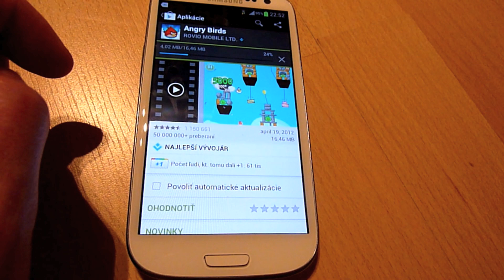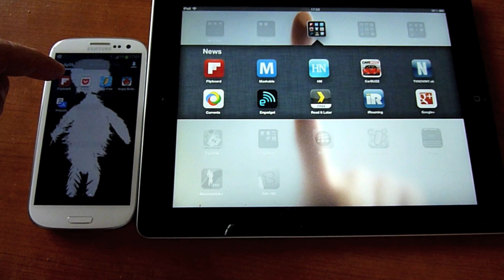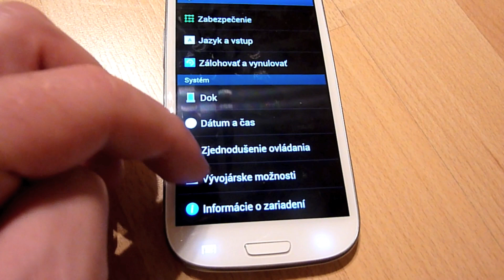Samsung Galaxy S III - Review by Spravodaj.madaj.net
Sprievodné video ku recenzií mobilného telefónu Samsung Galaxy S III (SGS3) uverejnenej na webe 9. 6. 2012 o 11.55
Made in iMovie on a mac